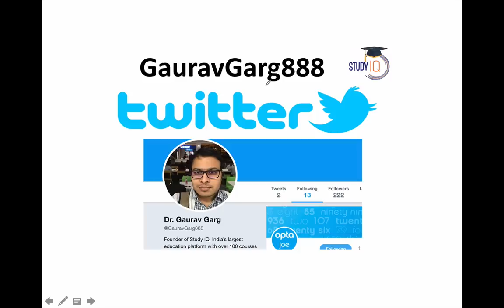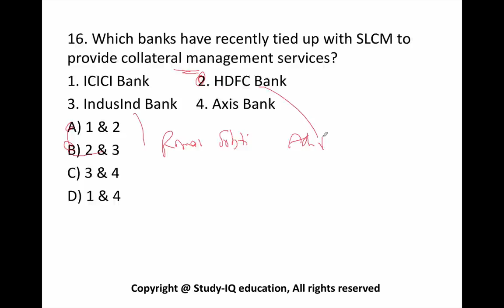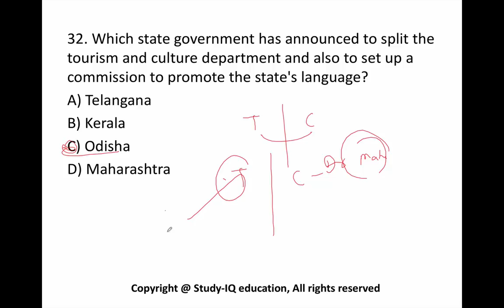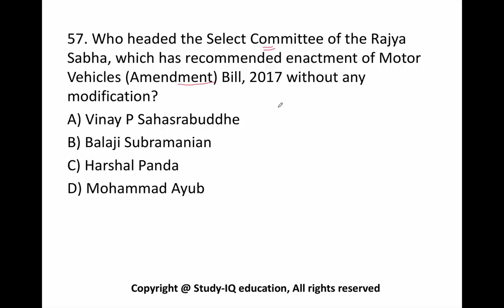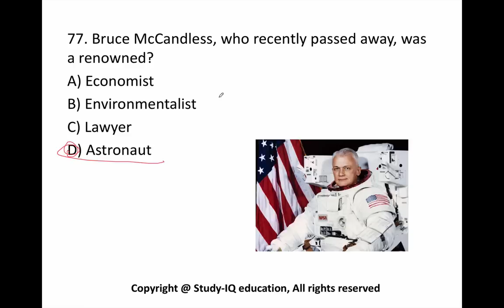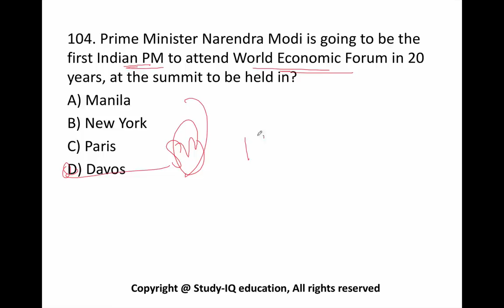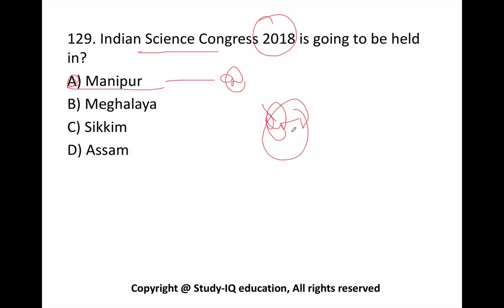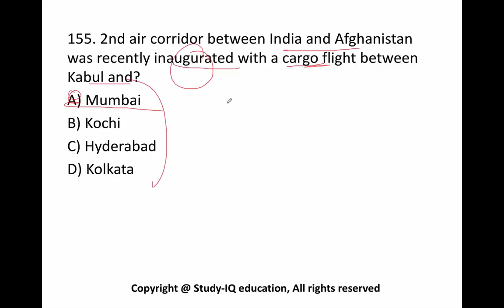December 2017 current affairs MCQ 4th Week complete - IBPS PO/CGL / UPSC / RBI Grade B 2018